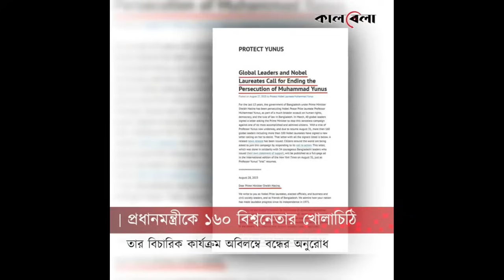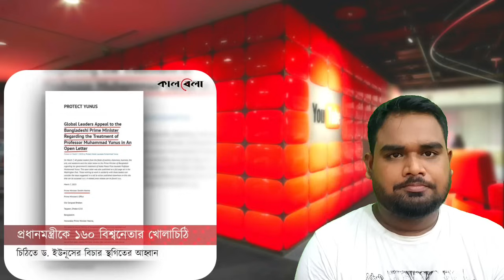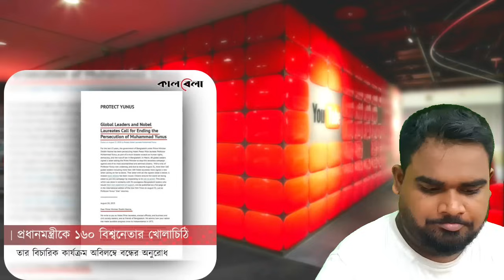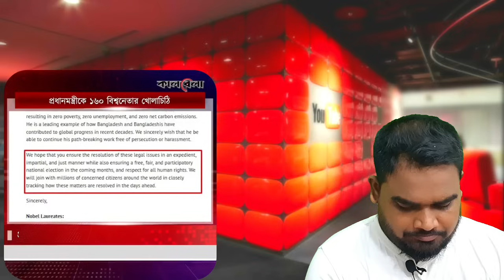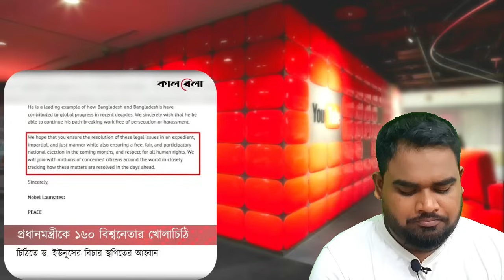১৬০ বিশ্ব নেতাদের চিঠি ।একি বিপদে ফেললেন প্রধানমন্ত্রী কে।Bangladeshi news today.bd news today.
১৬০ বিশ্ব নেতাদের চিঠি ।একি বিপদে ফেললেন প্রধানমন্ত্রী কে।Bangladeshi news today.bd news today.

ডা: ইউনুসকে নিয়ে ১৬০ বিশ্বনেতা চিঠি দিলো প্রধানমন্ত্রীকে,ওবায়দুল কাদের,বাংলাদেশ,বাংলাদেশী,টেলিফোনের,আব্দুল মুসাব্বির আহমেদ,কে হবে তত্ত্ববধায়ক সরকার,পুলিশের উপর মার্কিন নিষেধাজ্ঞা,সংবাদ,ইতালি,এনবিআর,প্রধানমন্ত্রীকে জাতিসংঘের বার্তা,আমেরিকা,চ্যানেল,সর্বশেষ,আজকের খবর,সর্বশেষ খবর,বাংলা সংবাদ,যমুনা সংবাদ,অ্যামেরিকা,এবিপি আনন্দ,ট্রাম্পের ভুল,যমুনা টেলিভিশন,স্বাস্থ্যসেবা,বিবিসি বাংলা খবর,এবিপি আনন্দ লাইভ,একাত্তর টেলিভিশন।

Somoy tv live,somoy tv live news,Bangladeshi news today,bnp news today,political news today,